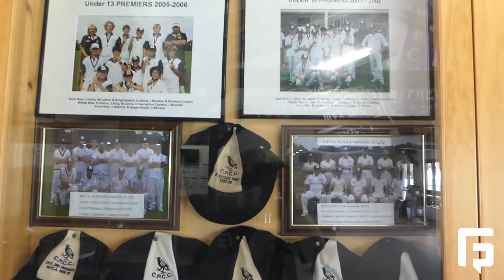Crib Point Cricket - Stephen Peacock